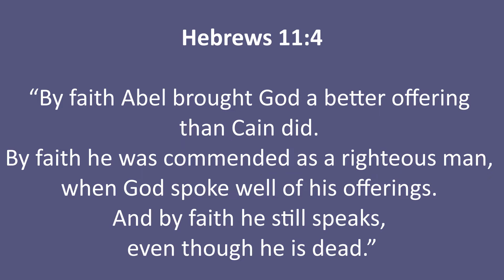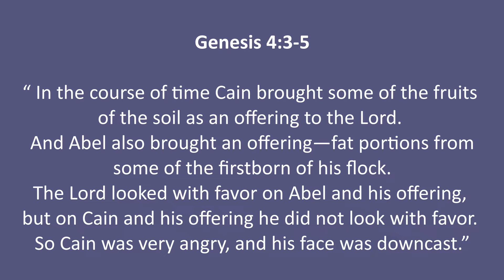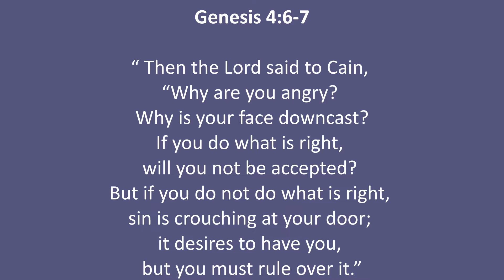Sermon 14th June 2020